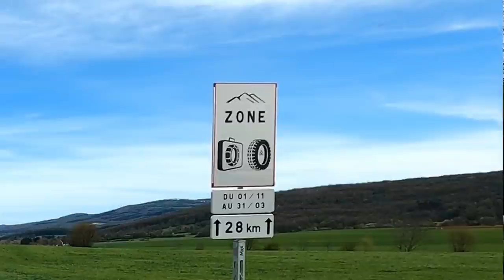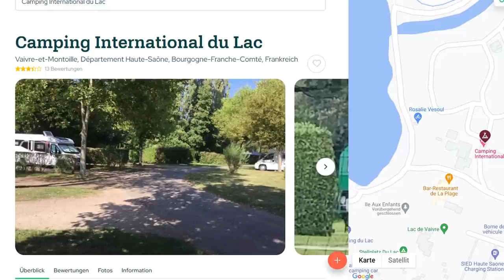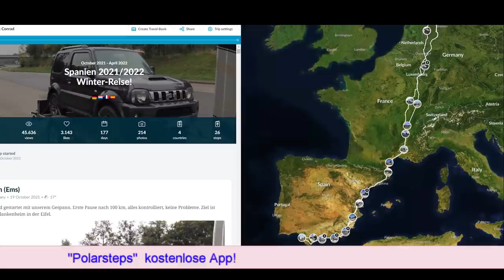Spanien 2022! Die letzten Etappen, Stellplatz Vesoul- Frankreich, Stellplatz Mendig-Deutschland!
Nach 177 Tagen und 6400 Kilometern sind wir zurück von unserer Spanien-Reise. Es war für uns das erste Mal, das wir über Weihnachten und Silvester in Spanien waren. Wir haben die Zeit genossen und wenn alles klappt, werden wir es im nächsten Winter wieder machen.